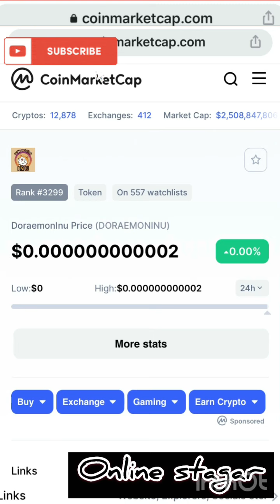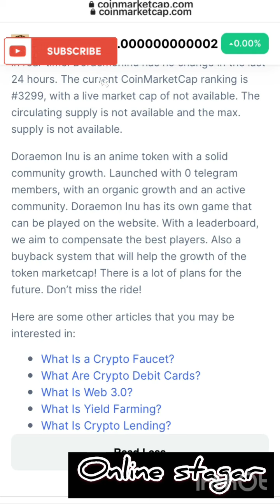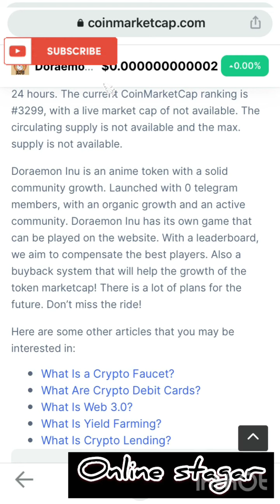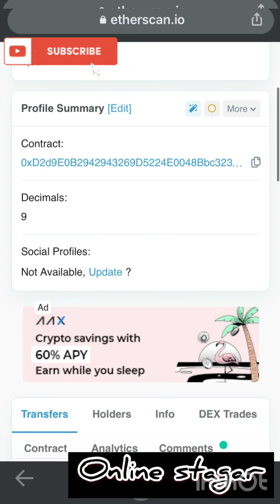Doraemon lnu token | new shitcoin to pump with 💯 % potentials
Doraemonlnu is a new shit coin listed on coin market cap wit good potentials